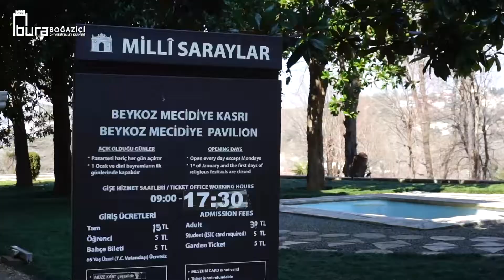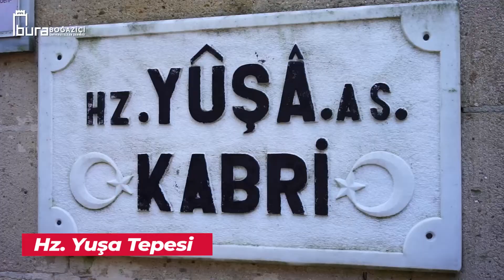BURA İstanbul Gezilerinde Durağımız Beykoz Oldu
Bura Derneği olarak düzenlediğimiz İstanbul gezilerimize kaldığımız yerden devam ediyoruz.

27 Mart Pazar günü Boğaziçili öğrenci arkadaşlarımız ile sabah erken saatte Hisarüstü’nde buluştuk. Ardından servisle rotamızı Beykoz’a çevirdik. Kelebek Çiftliği ile başlayan programımız rehber eşliğinde devam etti. Sırasıyla Cam ve Billur Müzesi, Mecidiye Kasrı, Yûşa Tepesi, Yoros Kalesi’ni gezerek tarihi ve kültürel zenginlikleri yeniden keşfettik.

Geziden sonra yenilen yemekle birlikte programımızı sonlandırdık. Gezi programımıza katılarak bizimle beraber olan herkese teşekkür ederiz